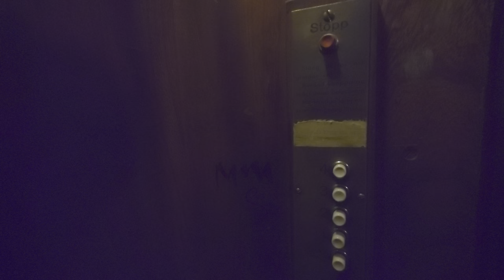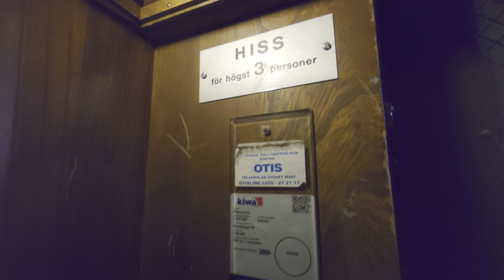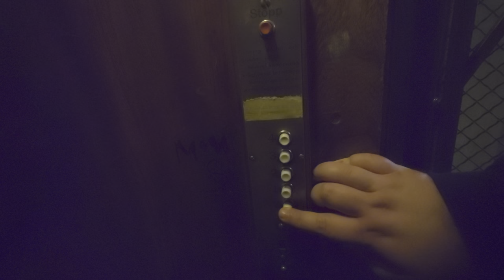Completly original Flohr Traction Elevator @ Mariatorget 6, Stockholm, Sweden!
ELEVATOR INFORMATION!

Manufacturer/Tillverkare: Flohrs Hissar AB
Model/Modell:
Installation year/Byggår:
Serial Number/Tillverkningsnummer:

This elevator is 100% Complete and original wich is so awesome to see for such an old elevator! The elevator has been added on later at some point in the 1930's. The building itself is from 1896 tough.

Location/Adress: Mariatorget 6, 118 48 Stockholm (Södermalm) SWEDEN!
Camera/Kamera: Sony XPERIA 1 IV